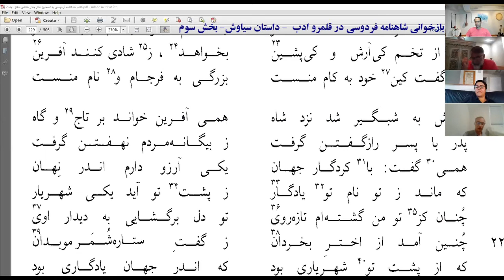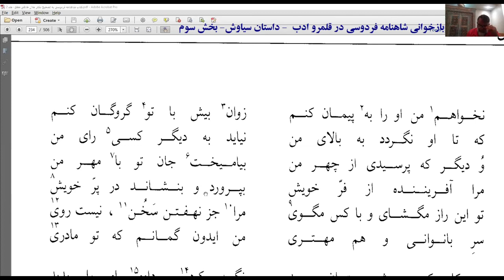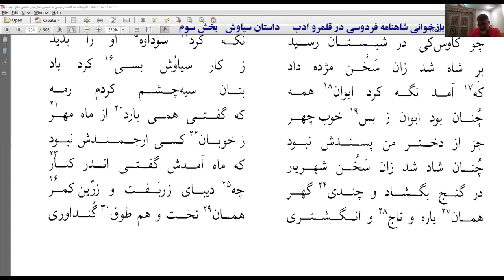بازخوانی شاهنامه فردوسی در قلمرو ادب - داستان سیاوش - بخش سوم